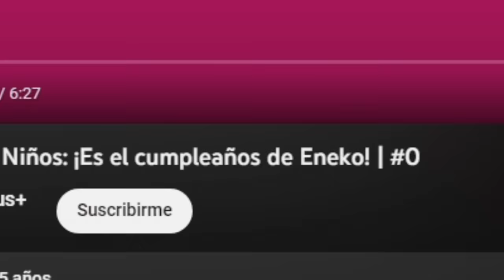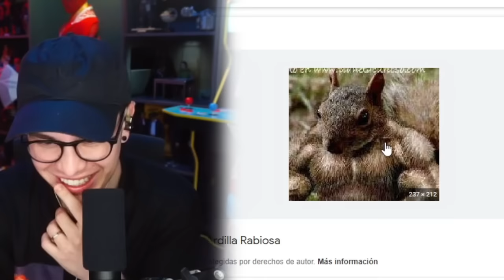MÁS SECRETOS DE LOS NIÑOS 👶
Hoy volvemos a reaccionar al final de LOS SECRETOS DE LOS NIÑOS. Destruirán una maquina de chocolates y se harán muchas travesuras. Espero se diviertan.